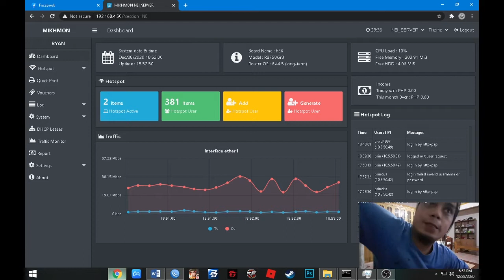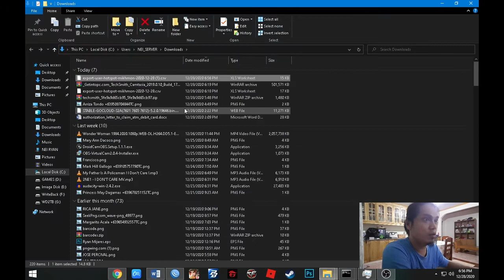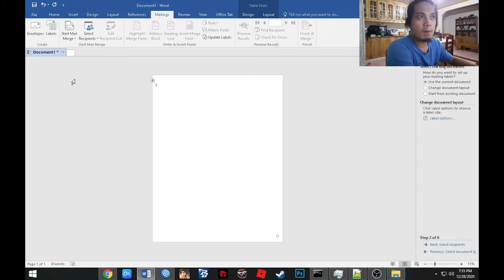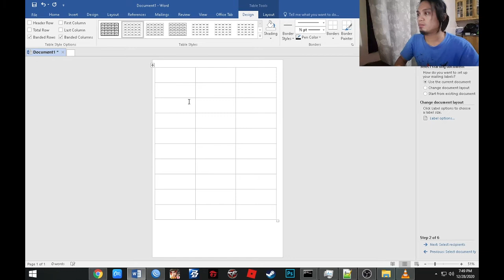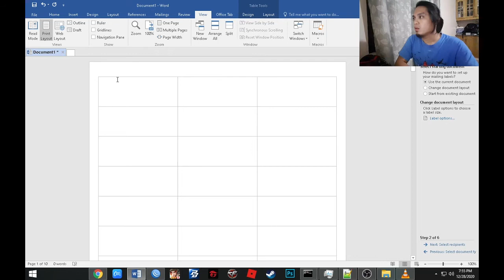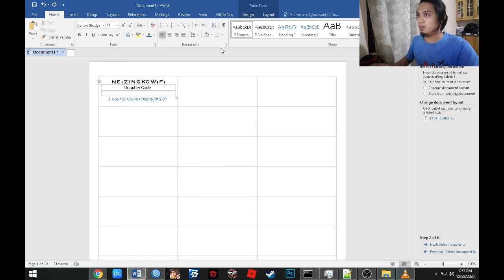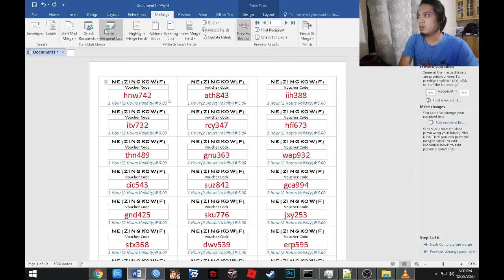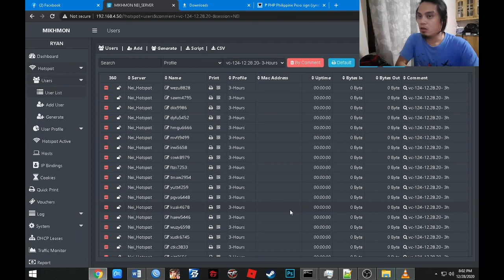PAANO MAG EXPORT or MAG PRINT ng VOUCHER FROM MIKHMON (MIkrotik) to MS WORD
pagtyagaan nio ang video ko at intindihin na lang po...

Salamat.